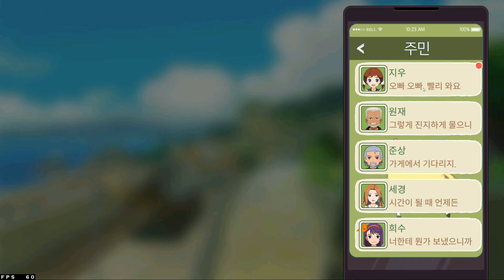마이 리틀 포레스트 #15 집 8레벨에서 9레벨로 가기 위한 몸부림과 하루 일과의 시작